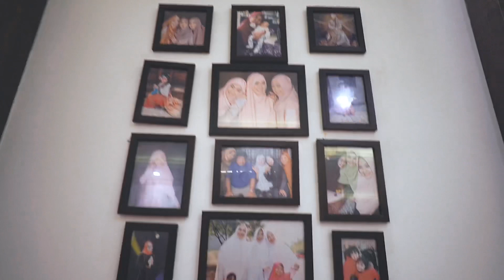DARKO TEAM x RICIS TEAM, BUKA PUASA BARENG, MAKAN CAKE PAKE CABE!!! 😰